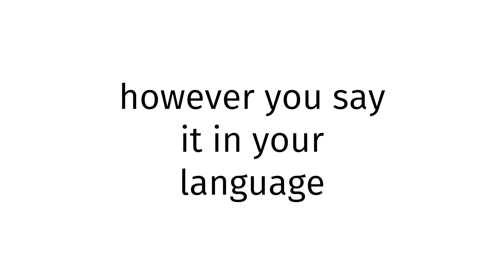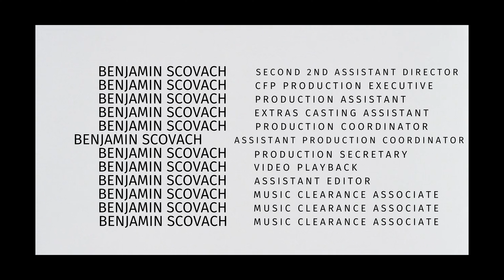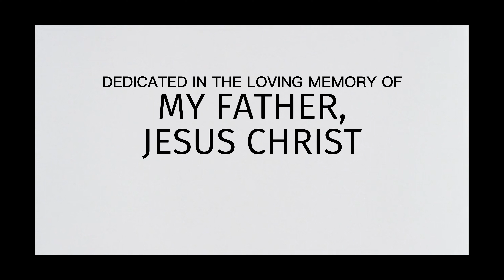How to pronounce China SEX 2024?(CORRRECTLY)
Welcome!
Throughout the entirety of my channel, you will learn to pronounce vocabulary the correct way. In today’s video, you will learn to pronounce China SEX 2024 the correct way.
Timestamps below:
0:00 intro
0:27 word of the day
0:37 examples of word
0:51 ending